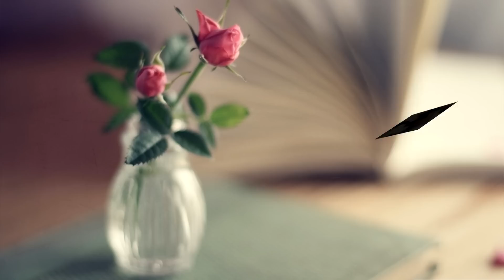Pauline - Ik mis onze momenten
Songtekst door Annet Wesselink
Muziekarrangement Gert Timmerman Jr.
Zang: Pauline Te Nijenhuis
Opnamestudio: Martin Damhuis
Origineel: Willeke Alberti - Het oude huis